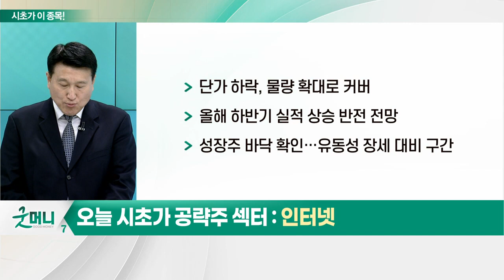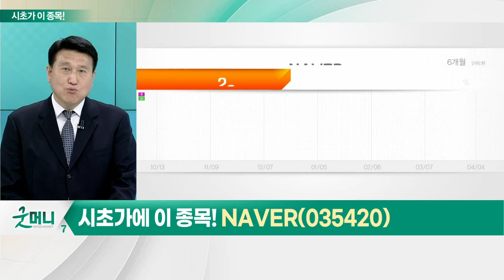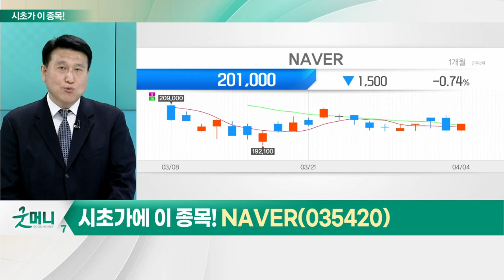NAVER(035420)... 인터넷_시초가에 이 종목 (20230405)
- 연내 금리 인상 완료 예상… 가치 증가 기대 업종
- 올해 주요 인터넷 포털 종목 13.8% 상승
- 금리 인상 지속 등에도 긴축 정책 기대감 반영
- 단가 하락, 물량 확대로 커버
- 올해 하반기 실적 상승 반전 전망
- 성장주 바닥 확인… 유동성 장세 대비 구간

NAVER(035420)
- 올해부터 실적 회복 구간 진입
- 주가 반등 지속 가능성 확대
- AI 관련 이벤트 지속… 기업가치 증가 전망
- 검색 외 기능에 AI 기술 접목 기대: 콘텐츠 및 메타버스·커머스 등
- 기술적 눌림목 구간 지속
- 외국인 수급 개선 시그널